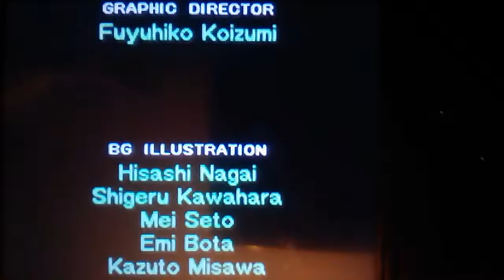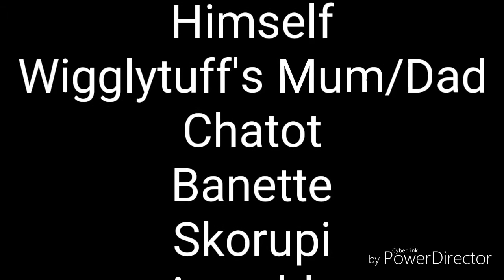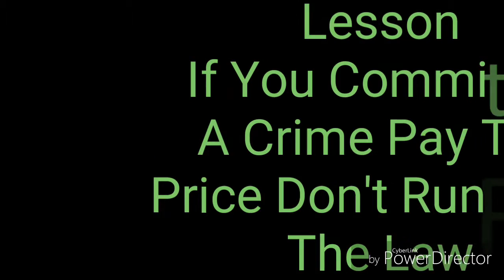Let's Play Pokémon Mystery Dungeon EOS Special Episode 2 Iggiybuff The Prodigy the climax Part 3